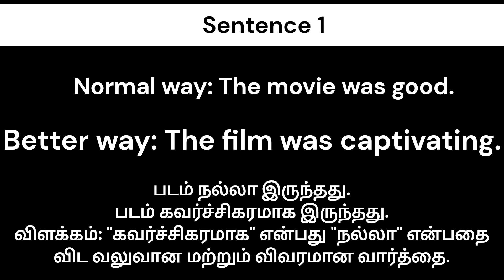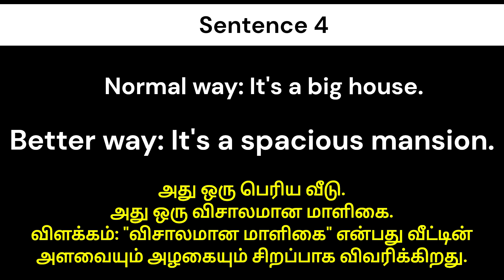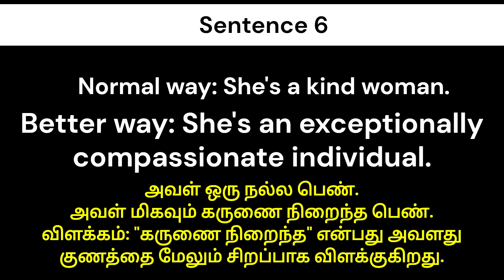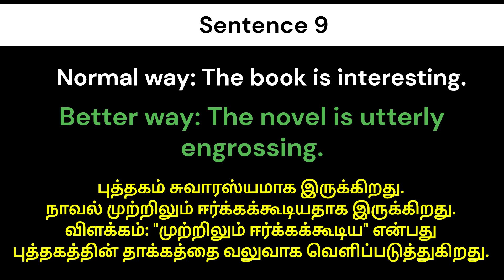Improve your Normal English to Better English | ஆங்கில பயிற்சி | தமிழ் விளக்கத்துடன்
Learn to elevate your everyday English with this helpful guide! We'll explore 10 common sentences, showing you how to transform them from basic to more sophisticated English. Each example comes with clear Tamil explanations to ensure understanding. Perfect for Tamil speakers looking to enhance their English communication skills in professional and social settings.